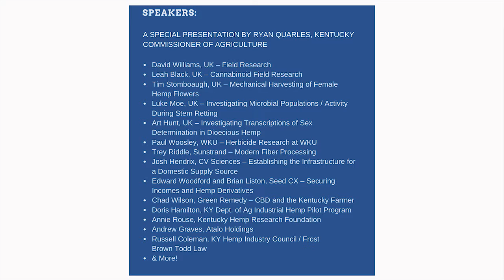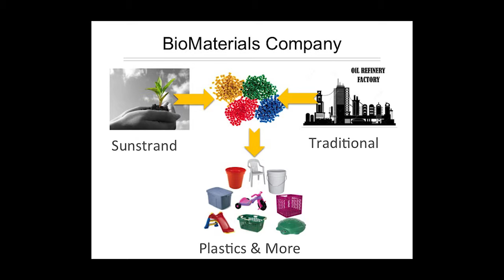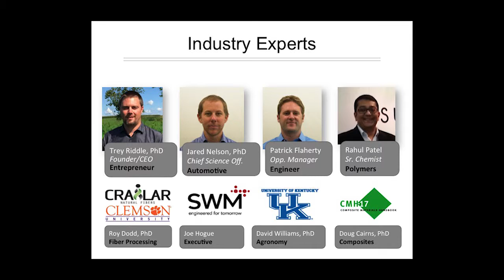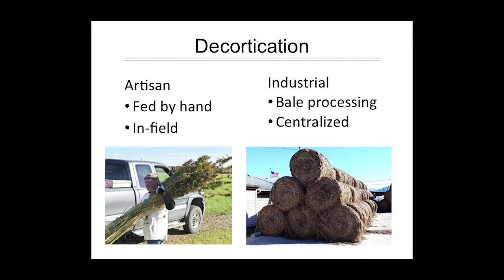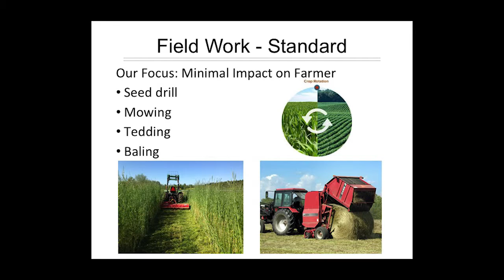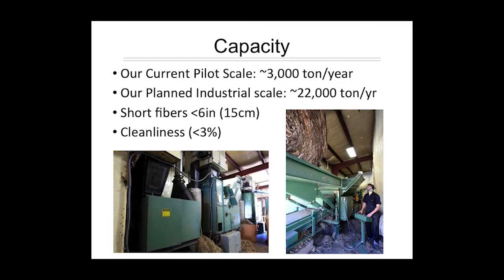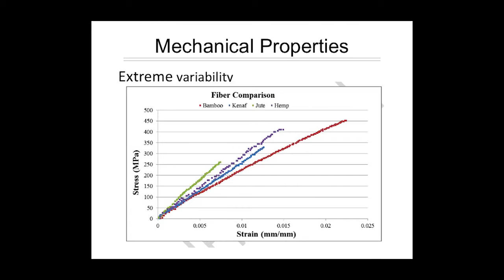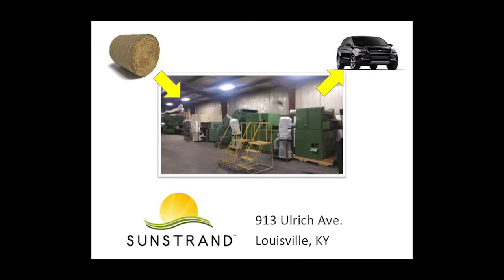Sunstrand's Hemp Fiber presentation at Kentucky Hemp Industries Association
Trey Riddle, PhD, CEO and Founder, Sunstrand presenting at the Spring 2016 Seminar of the Kentucky Hemp Industries Association about features and benefits of hemp fiber.